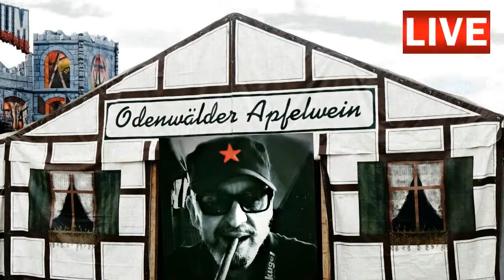Michelstadt.com : Kleiner Umzug zum Bienenmarktstart 2019